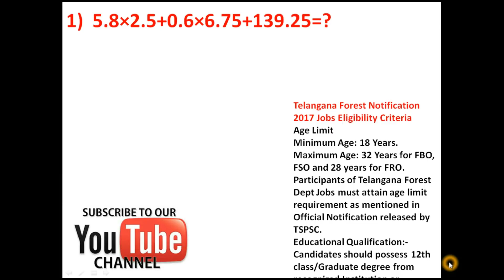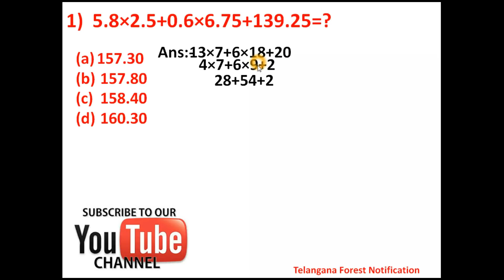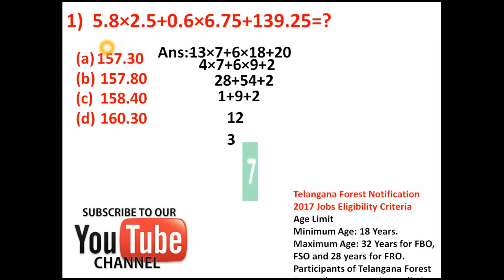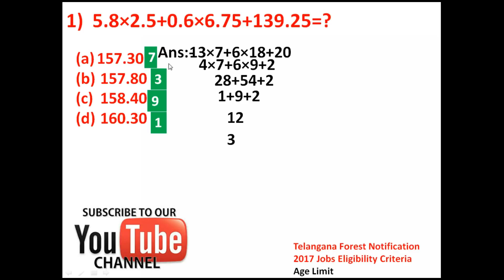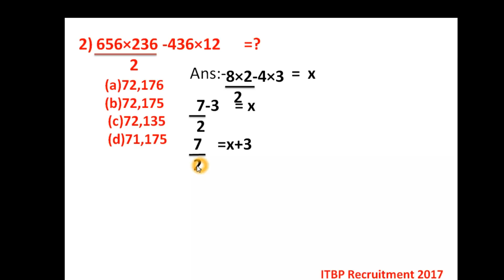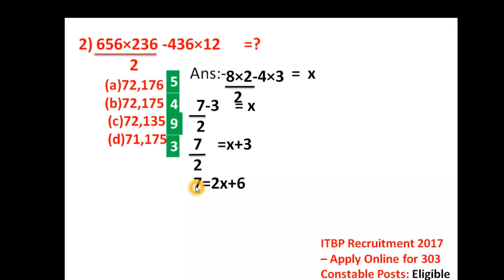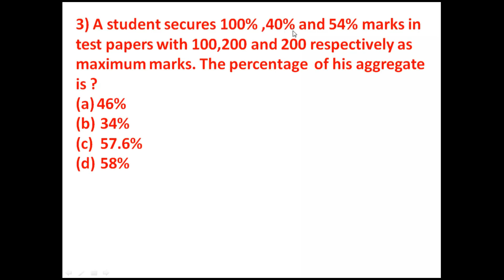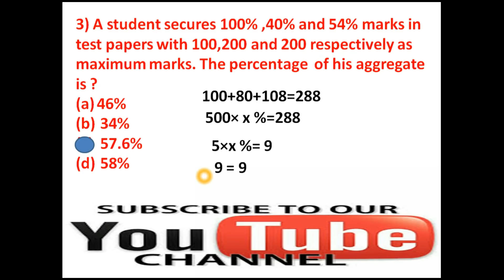SIMPLIFICATION PART2 /SIMPLIFICATION IN TELUGU/ SIMPLIFICATION SHORT TRICKS /APTITUDE SHORT TRICKS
Study material

GEOGRAPY-AND-HISTORY-LINKS

GK-SCIENCE-AND-TECHNOLOGY-COMPUTERS-WITH-BITS-LINKs

POLITY-AND-ECONOMICS-WITH-BITS-LINKS

SIMPLIFICATION PART 2 TELUGU/SIMPLIFICATION IN TELUGU/ SIMPLIFICATION SHORT TRICKS /APTITUDE SHORT TRICKS